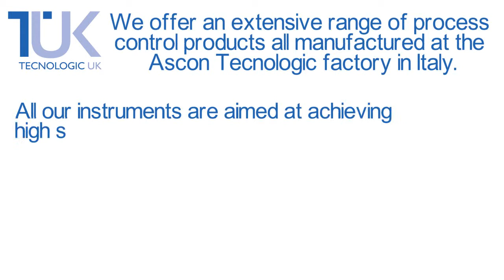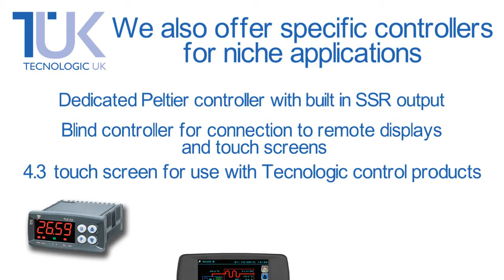Process Controllers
Our extensive range of panel and din rail mounted process controllers combine excellent control performance and build quality with outstanding value for money.